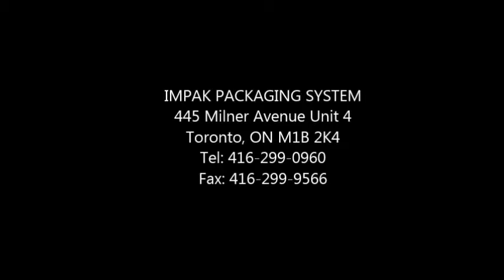Shanklin Triumph TR2 Shrink Wrapping 3 Packs Of Cucumbers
Features
* Adjustable Inverting Head
* Belted Infeed for Random Product Feed
* EZ Load Film Unwind
* Sabre Hot Knife Side Sealer
* Hot Knife, Dynamic Smart Wire or Thick Sharp End Seal
* 8" Package Height
* Extended Carriage Travel
* Quick Setup and Unload Selvage Winder
* Picture Based Color Touch Screen
* Traveling End Seal Jaw
* Light Stack Status Indicator
* Pin Perforator System w/Back-up Brush